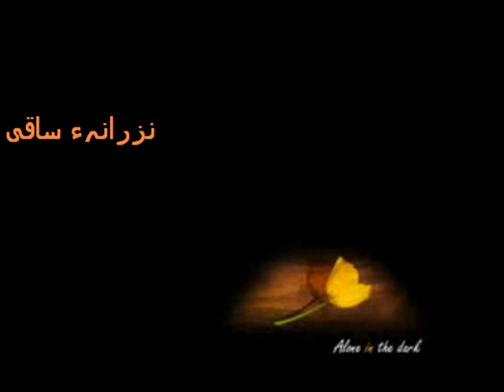More Sa'i"yaan Utrain Gay Paar...!!!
Iqbal Bano